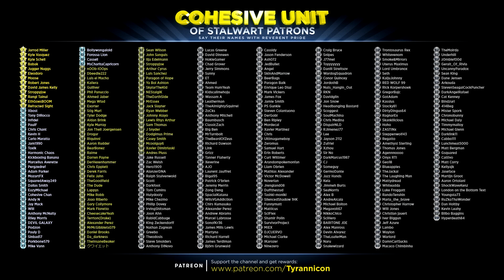NEW LONDO RUINS, RUINED! Dark Souls Hard Mod Rage! (#24)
Special thanks to the following Cohesive Unit members for supporting the channel on Patreon.com: (Tier 1) Jarrod Miller,  Kyle Vasquez, Kyle Schell, Babak, Jugger Nuggs, Eleodoro, Robert Jones, Moose, David James Kelly, Stroppyjoe, Rangi Tainui, EthGoesBOOM, Refracted Sight, Porkbone579